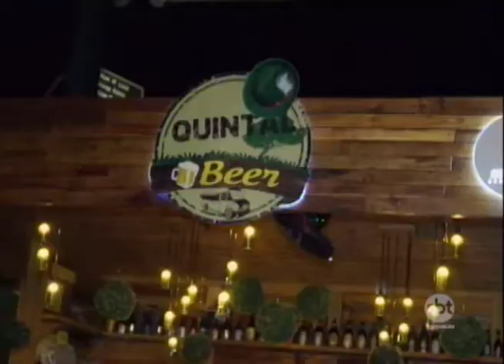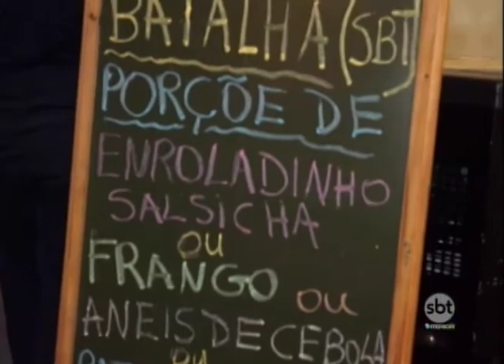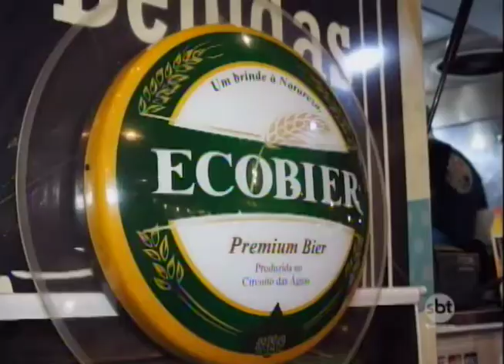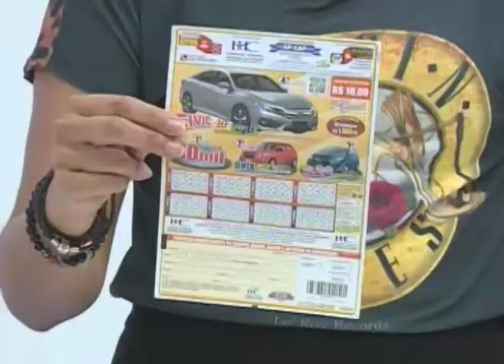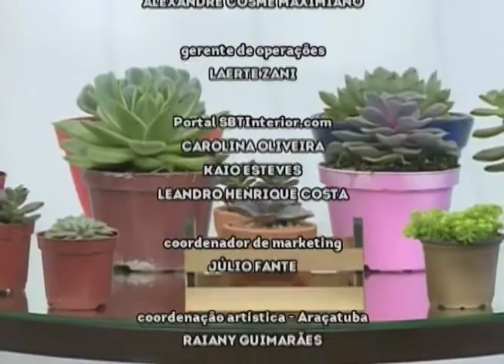SBT e Você 04/05/17 na íntegra | Mini plantas